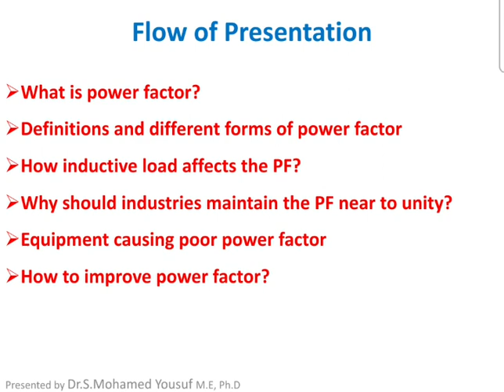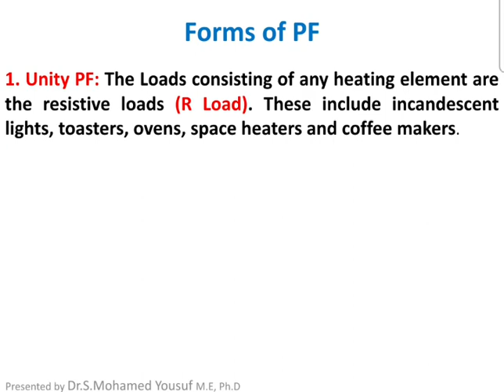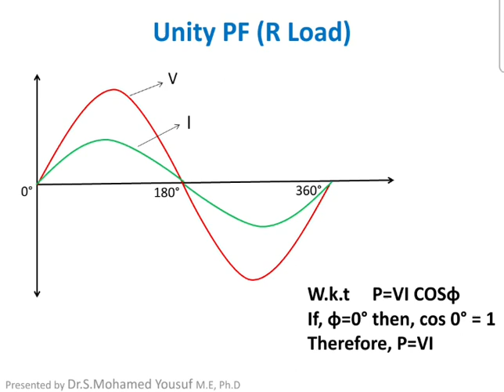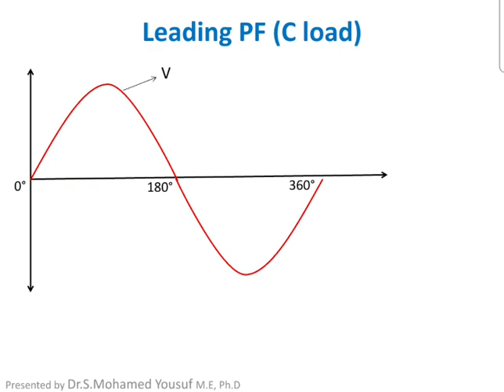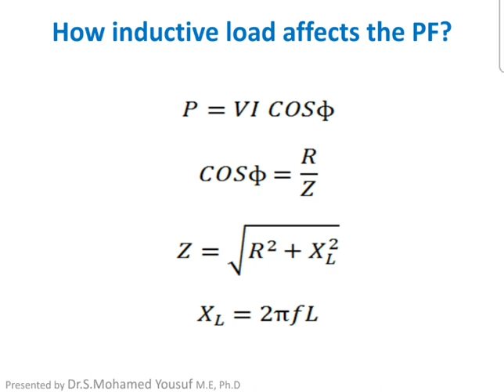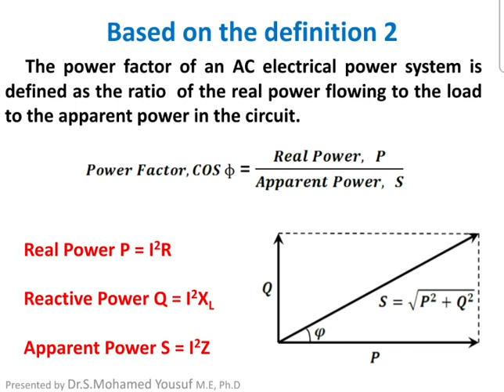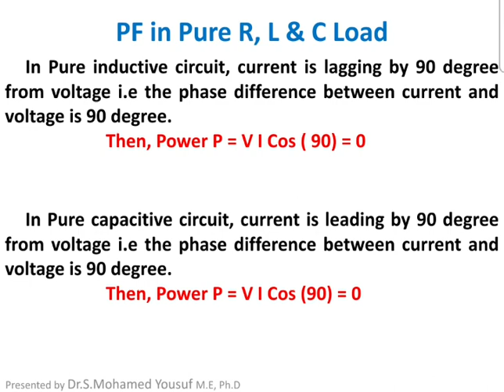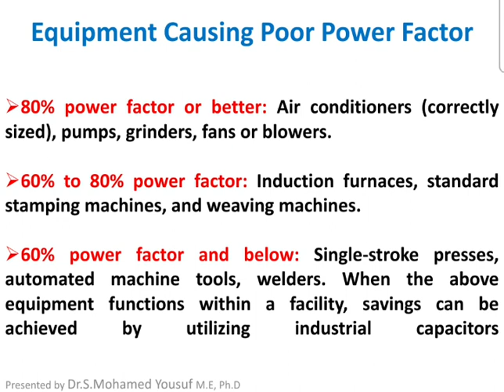Power Factor - a Review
Power Factor, Real power, Reactive power, Apparent power